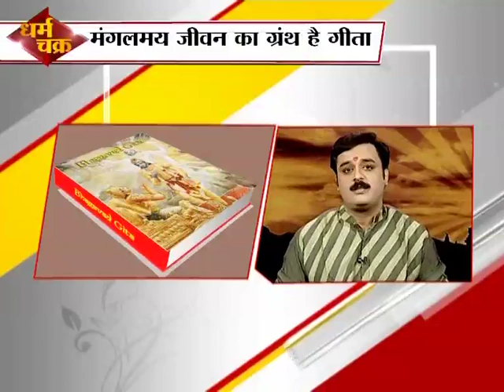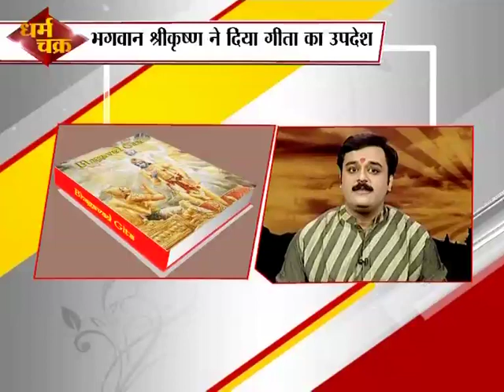Mokshada Ekadashi Par Laabh Pane Ka Upay aur Katha, Puja Ka Vidhan